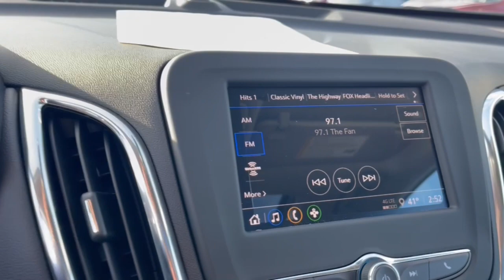2024 Chevrolet Equinox Columbus, London, Springfield, Hilliard, Dublin, OH CF4T117993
Summit White New 2024 Chevrolet Equinox LT available in Columbus, Ohio at Mark Wahlberg Chevrolet. Servicing the London, Springfield, Hilliard, Dublin, OH area.

2024 Chevrolet Equinox 4D Sport Utility LT Summit White FWD 6-Speed Automatic Electronic with Overdrive 1.5L DOHC 26/31 City/Highway MPG